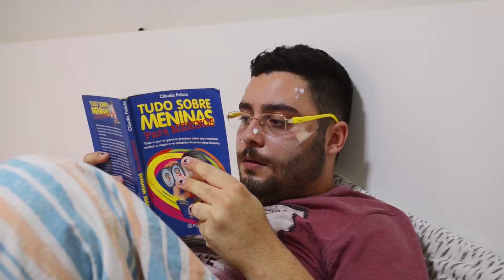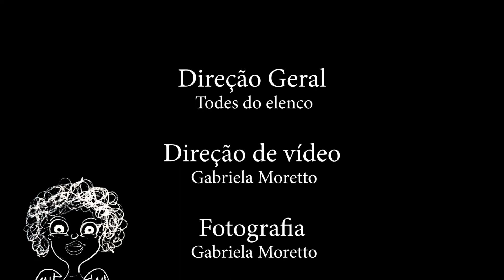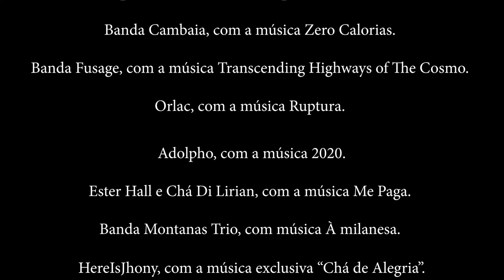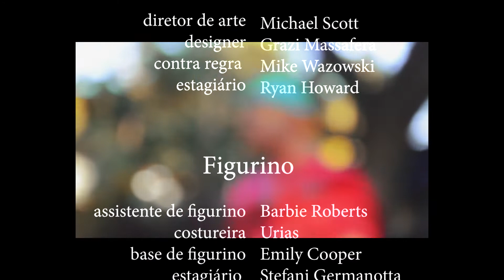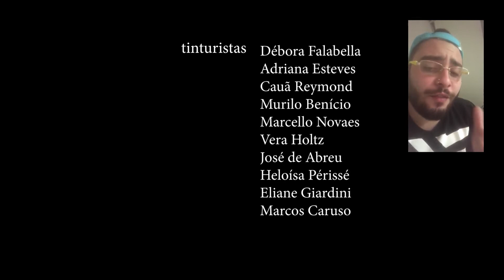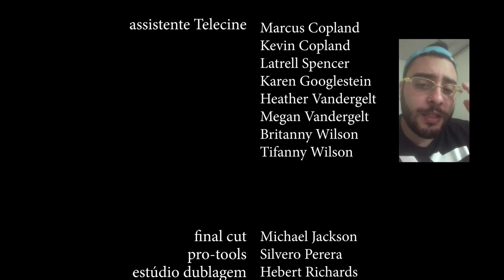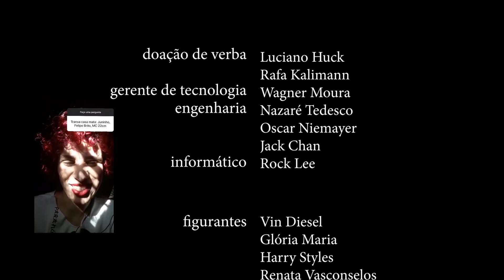Conflitos de Adolescente (Peça Audiovisual)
Conflitos de Adolescente narra a história de quatro amigos através de monólogos. Suas individualidades e problemas ilustram essa época tão característica da vida que é a adolescência. Com temáticas sensíveis como aceitação, sexualidade e primeiras vezes. A peça audiovisual foi contemplada no edital "Mostra em Casa com a Arte" pela Secretaria de Cultura de Maringá (SEMUC) no ano de 2020 e ficou disponível no canal da prefeitura até dezembro de 2021. A trilha sonora é composta por artistas regionais que autorizaram através de documentação o uso de suas músicas.

Elenco: Amanda Reis, Guilherme Stella, Paola Antunes e Shérida Machado;
Direção Geral: Todos do elenco;
Direção de Vídeo: Gabriela Moretto;
Marketing Digital: Gabriela Moretto;
Texto: Guilherme Stella;
Cenografia e Figurino: Todos do elenco;
Iluminação: Shérida Machado;
Sonoplastia: Gabriela Moretto e Guilherme Stella;
Trilha Sonora: Guilherme Stella.